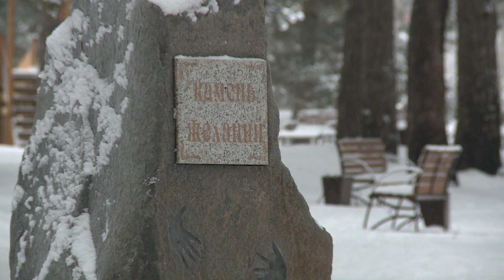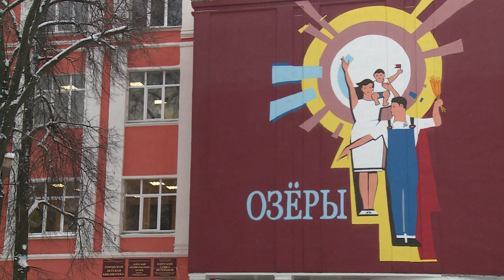Преображение округа Озеры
Для телеканала 360 Подмосковье
Оператор Анатолий Харламов
Корреспондент Аня Абросимова